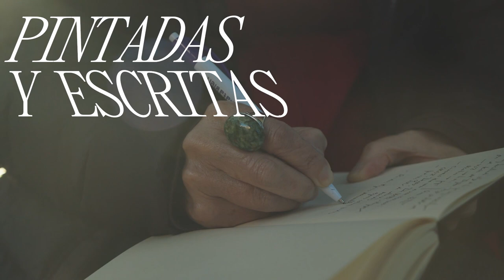Cartas de amor a las ciudades | Trailer | Para todos los públicos | Proyecto documental web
'Cartas de amor a las ciudades' es un proyecto del Museo Nacional Thyssen-Bornemisza que busca pensar en colectivo e imaginar otras formas de estar y compartir nuestras ciudades.

En colaboración con Fundación BBVA.